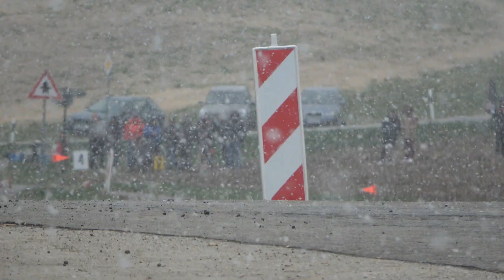20. Rallyesprint Hutthurm/2022/Best of/Lauf1&2/Action